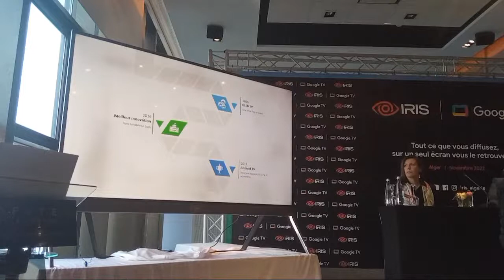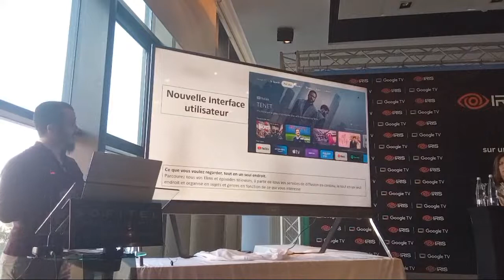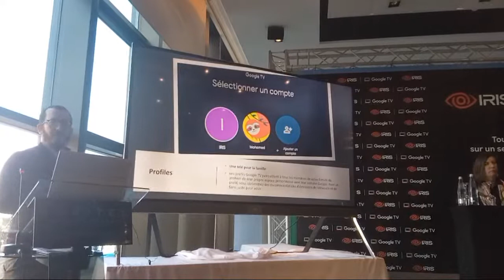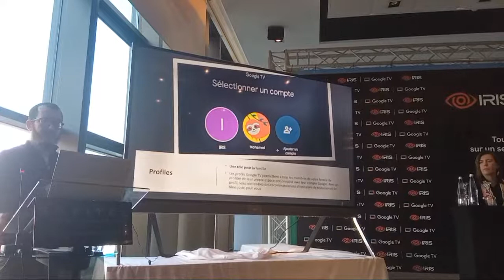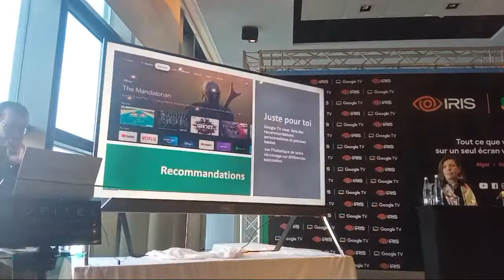Temps fort 4:59 - 10:01 de بث مباشر للندوة الصحفية لشركة IRIS ، اطلاق تلفزيونات جديدة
"الجزائر اليوم" صحيفة تغطي أخباراً واسعة النطاق مع قناعة راسخة بأن الجزائر تستحق صحافة جيدة و محترفة. نحن نتحدث عن الأخبار الجزائرية والدولية ،السياسة ،الاقتصاد ،الثقافة ،الرياضة والصحة العامة.